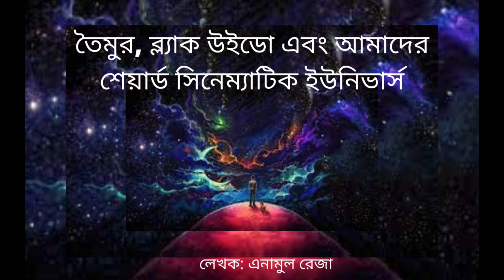তৈমুর, ব্ল্যাক উইডো এবং আমাদের শেয়ার্ড সিনেম্যাটিক ইউনিভার্স || লেখক : এনামুল রেজা || Audio book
গল্পঃ তৈমুর, ব্ল্যাক উইডো এবং আমাদের শেয়ার্ড সিনেম্যাটিক ইউনিভার্স
লেখকঃ এনামুল রেজা
লেখকের গল্প সমূহঃ